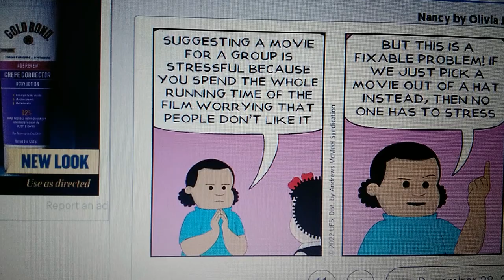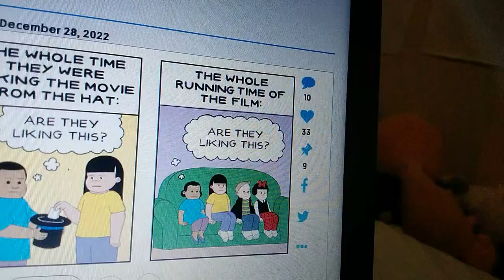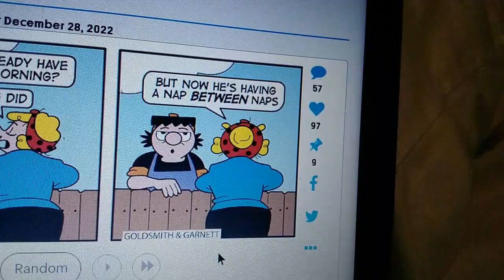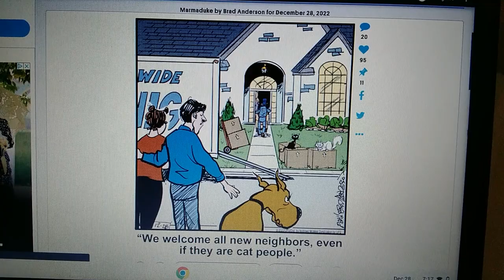William's Funnies December 28th, 2022